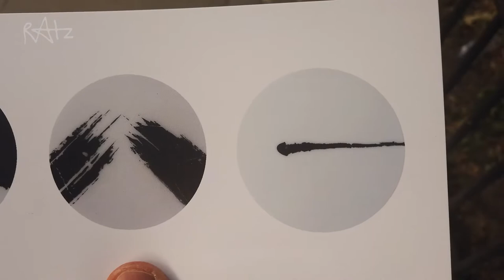Ratz, VLOG - 16.06.2021 - Rod Mcintosh's exhibition, Leaving my prints on the streets of London...